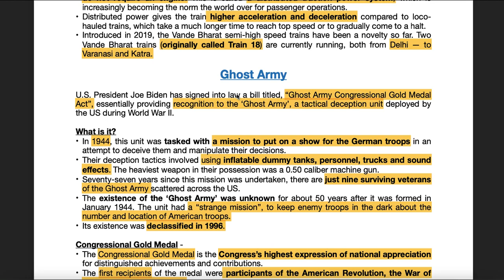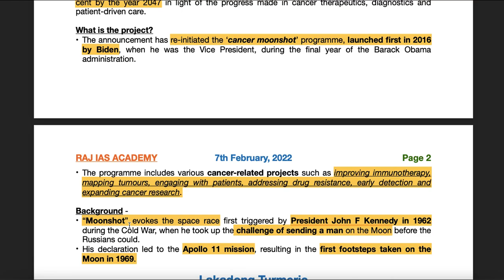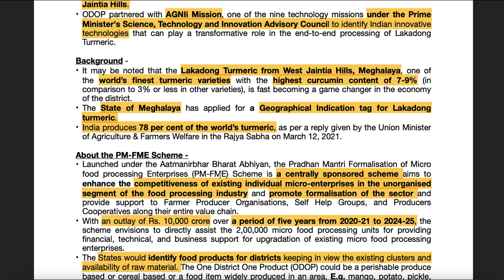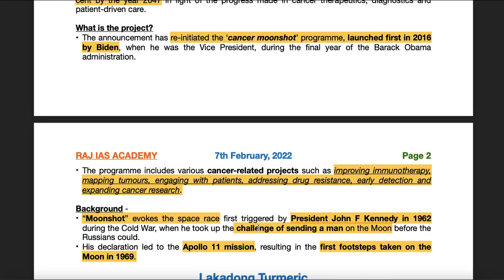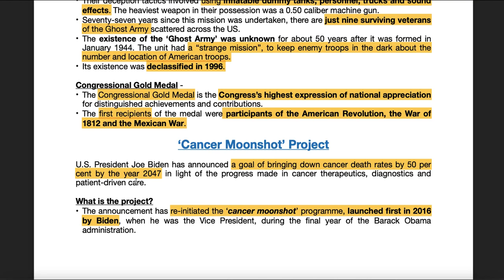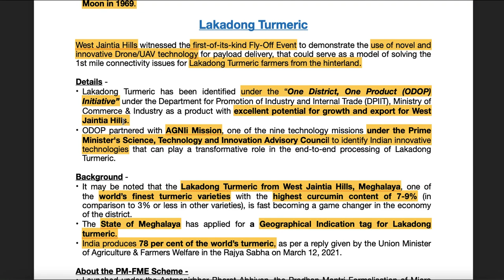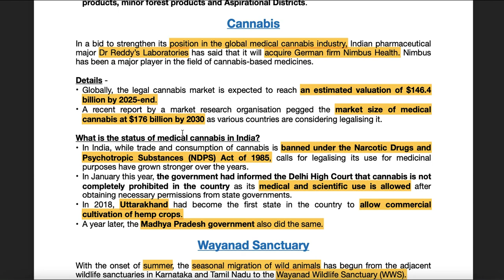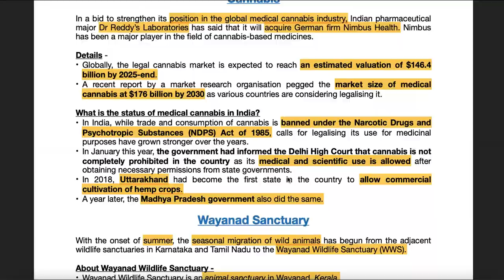7th February - Prelims Booster - Current Affairs | UPSC | IAS | IAS 2022 (Hindi + English)